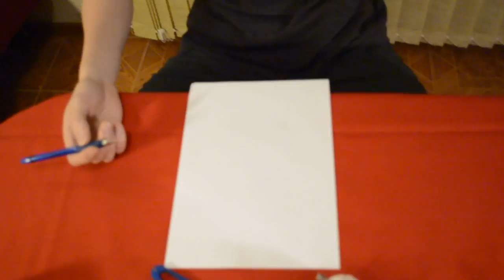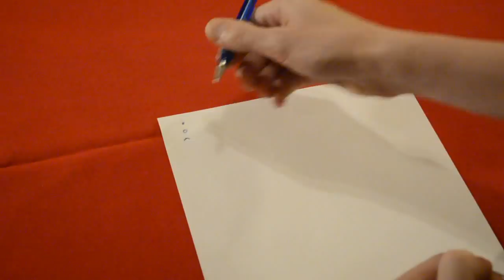вязание крючком. читаем схему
- группа с лекалами в вк